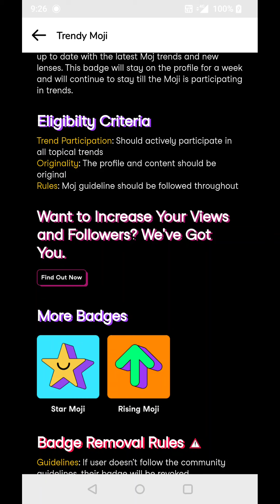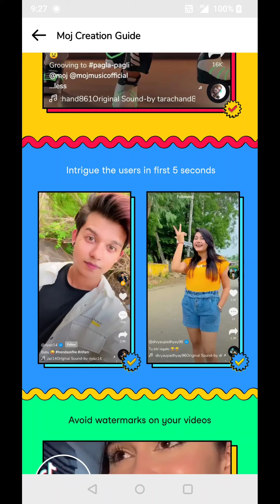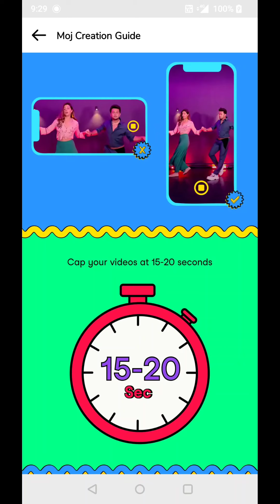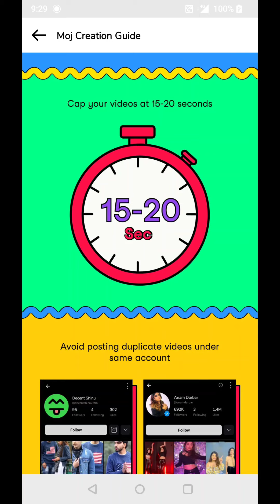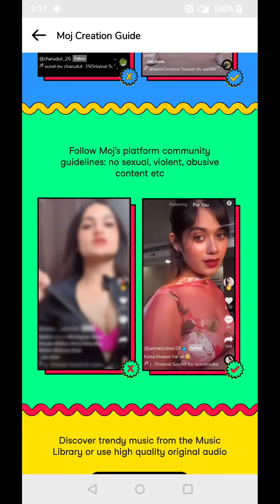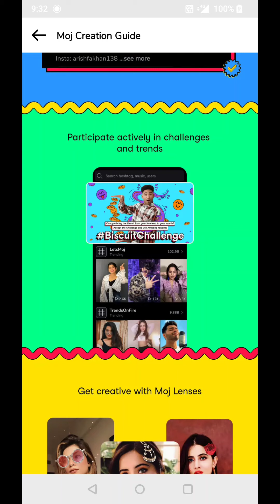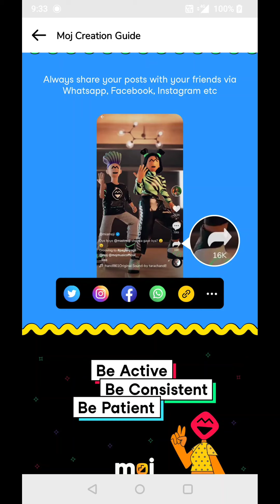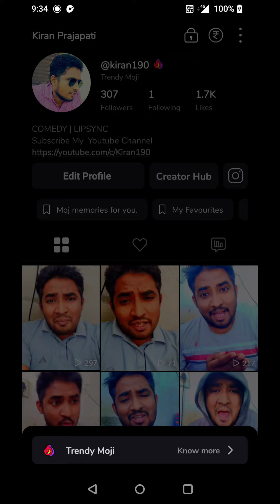Moj App पर Like Views ओर Followers कैसे Increase करे | Moj App Par Views Or Followers Kaise Badhaye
Moj app unlimited like views and followers trick 2022
Moj app big update 2022
Moj app full details 2022